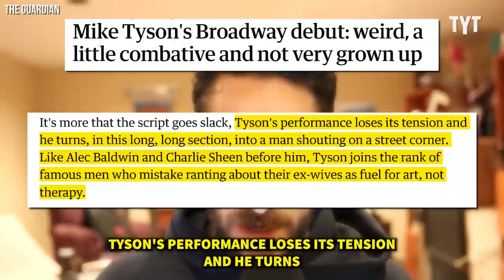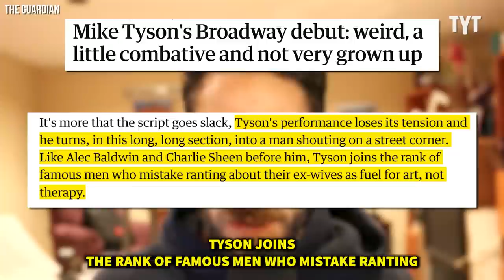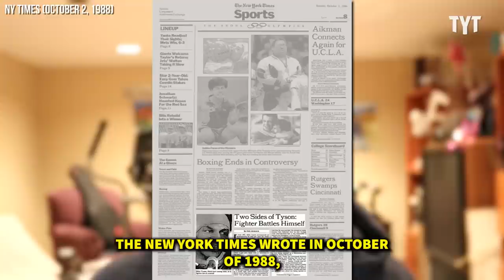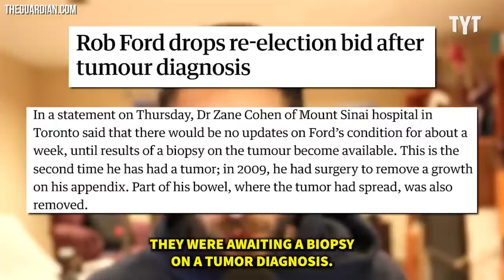Mike Tyson SNAPS on Interviewer After He Says This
When confronted with a brutally honest question about his criminal history, Mike Tyson became increasingly frustrated with CP24 host Nathan Downer and how he approached the interview. Rick Strom breaks it down.

Rick Strom